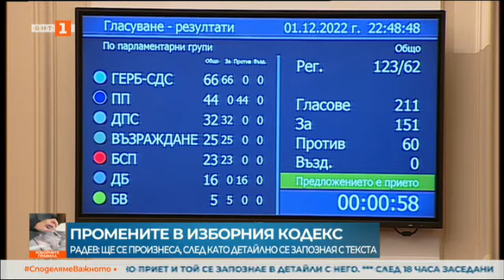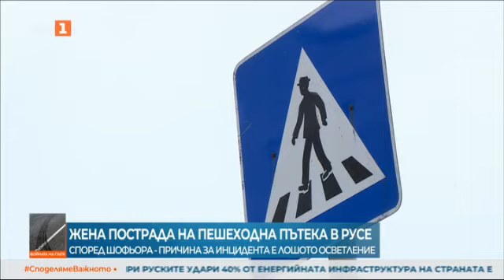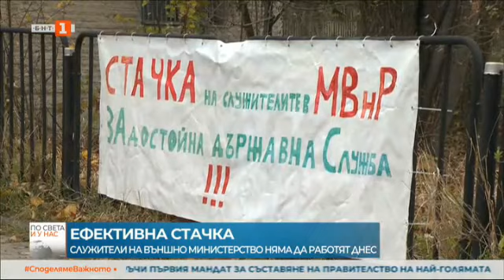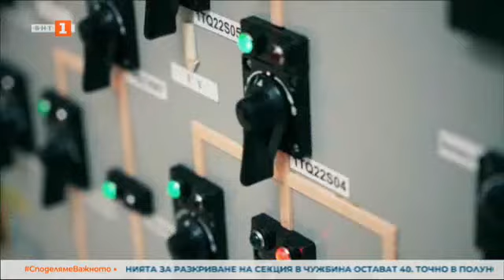По света и у нас - 02.12.2022, 12:00 по БНТ